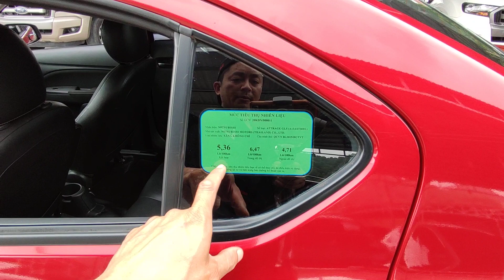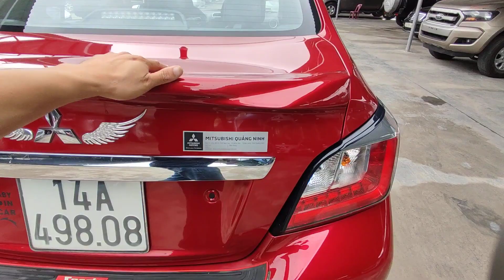Mitsubishi Attrage 2020 Số tự động đi 3 vạn còn rất mới - giá chỉ có 428tr vẫn bớt/ 0869.158.926